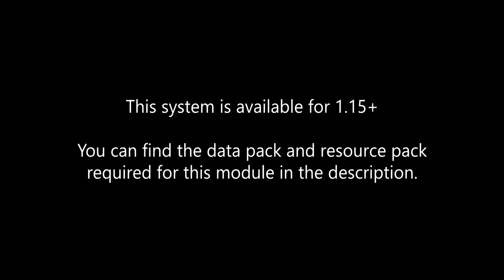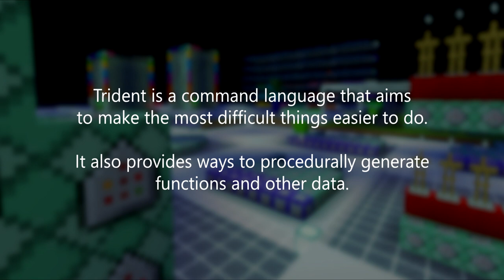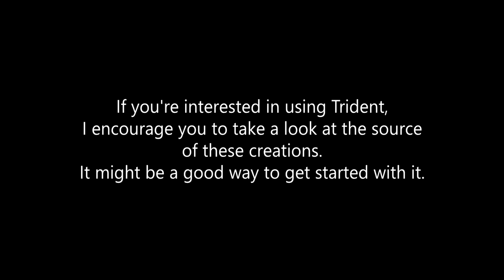Painting Picker - Minecraft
A new contraption and maybe four more.

◄Featured Resource Pack►
Wolfhound by ThistlePack

As always, you are completely free to use my contraptions in your worlds and maps.
Credit is also appreciated.